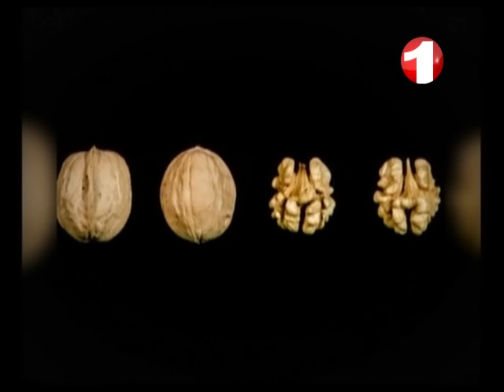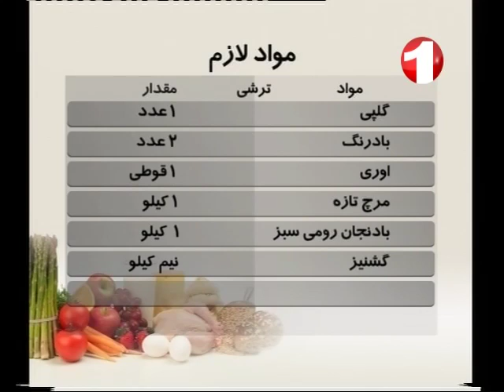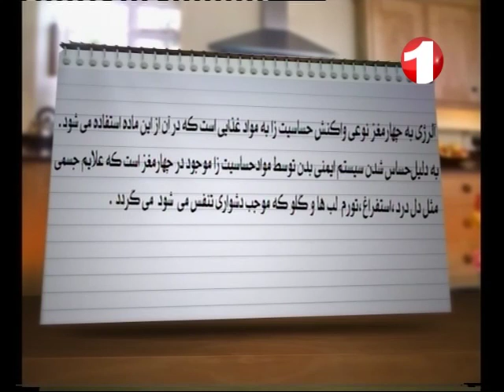Cooking Show - Ep.627 - 11.11.2013 آشپزی - تهیه ترشی و چتنی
دوشنبه, ۲۰عقرب ۱۳۹۲ برابر با 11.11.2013
بشیر و بهشته در این برنامه آشپزی به شما علاقه‌مندان تهیه ترشی و چتنی؛ غذاهای اشتهاآور و مناسب برای فصل زمستان را تهیه دیدند
و نیز نکات سودمندی در مورد فواید و حساسیت‌های چهارمعز گفته شده اند.